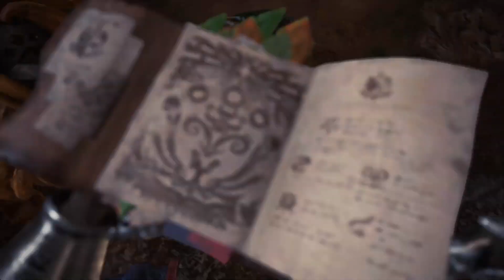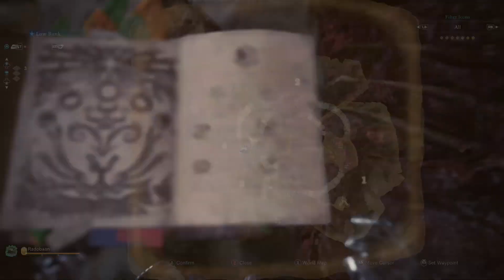Monster Hunter World: #12: Radobaan Roadblock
Radobaan Roadblock is an Assignment Quest in Monster Hunter World
Objective: Hunt a Radobaan
Location: Rotten Vale
Rewards: 4320 Z